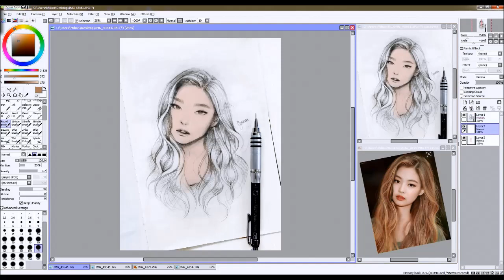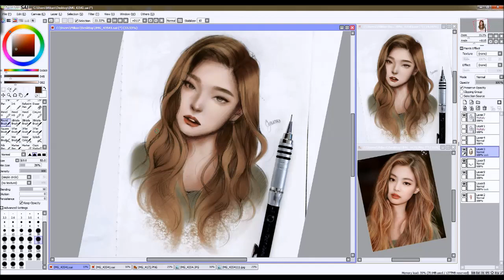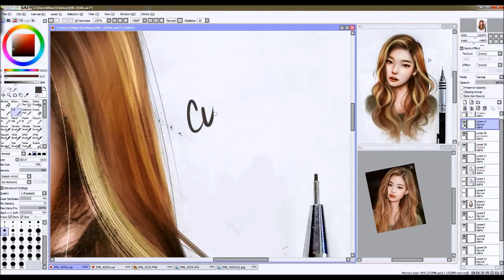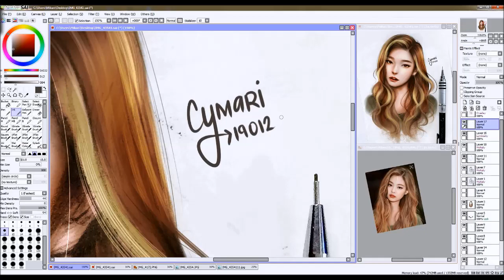[FANART] Jennie - Blackpink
Hi there! Here's my Fan Art of Blackpink's Jennie! This is a digital drawing of Jennie in my own art style. I found the reference picture from pinterest through my phone, then when I transferred it on my computer then zoomed in, I think it was actually a drawing. I seriously don't know if that's an actual picture or a drawing. I'm CONFUSED HAHAHAHA!

This is my first time to upload a digital speedpaint. I hope to upload more digital pieces!

Please suggest any video ideas as well!! :)

|| || SOCIAL MEDIA || ||

|| || MUSIC || ||